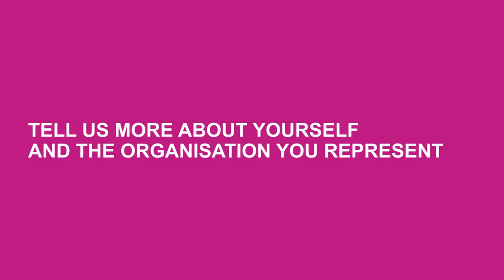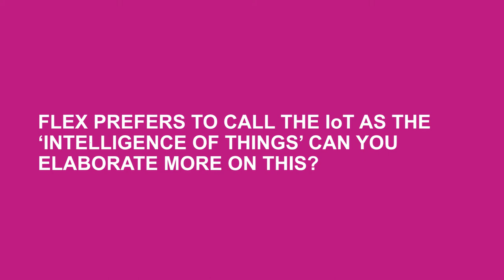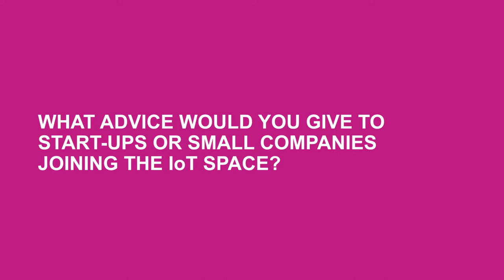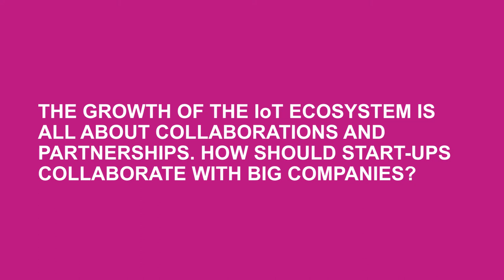Interview with Flex at IoT Asia 2017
Sanket Amberkar, Vice President, Innovations and New Ventures at Flex shares his thoughts on IoT trends in APAC region, monetisation on the IoT and advice for start-ups.

IoT Asia returns to Singapore in 2018. Find out more about Asia's award-winning IoT event